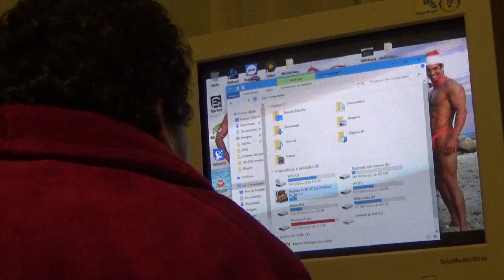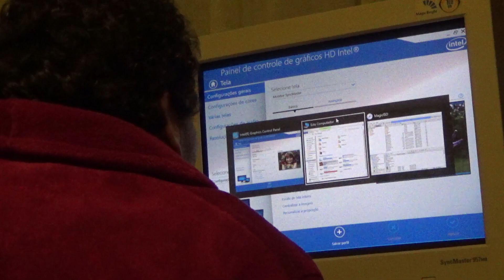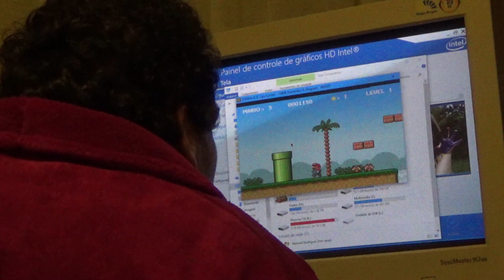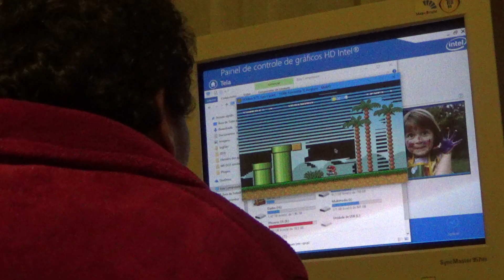"Mario" game for MS-DOS on Dosbox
Find refresh rate for get pure smooth motion (= without any stutters)... 70Hz is right. :)